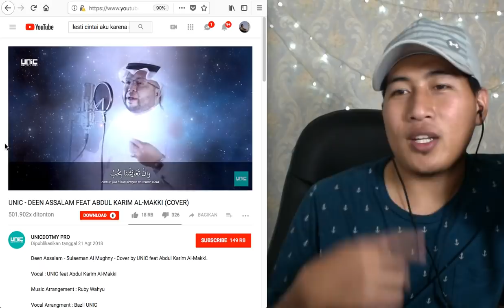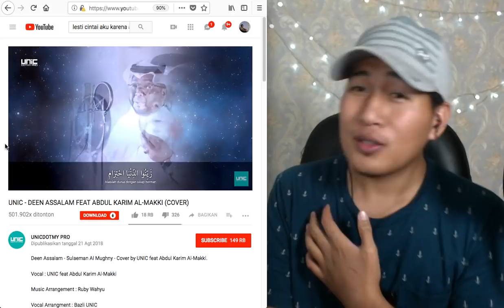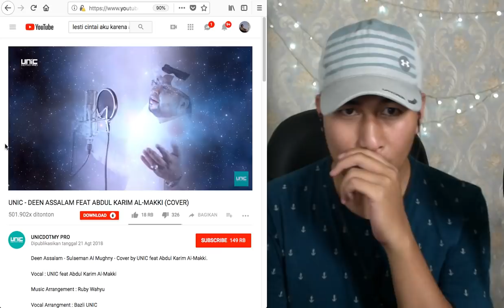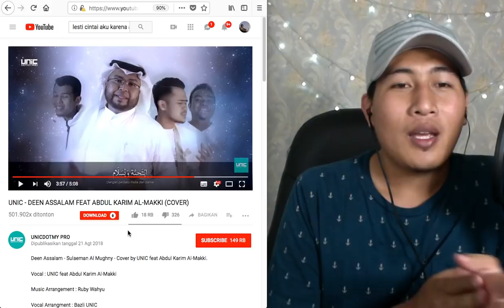[ REACTION ] DEEN ASSALAM - UNIC Feat Abdul Kariem Al Makki